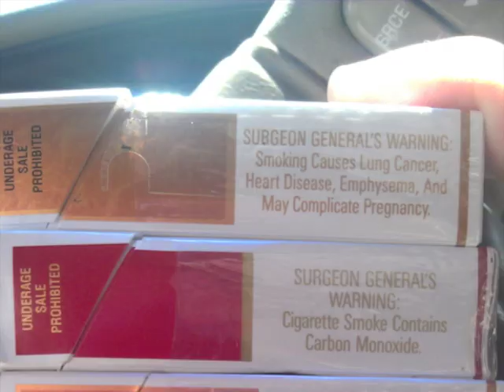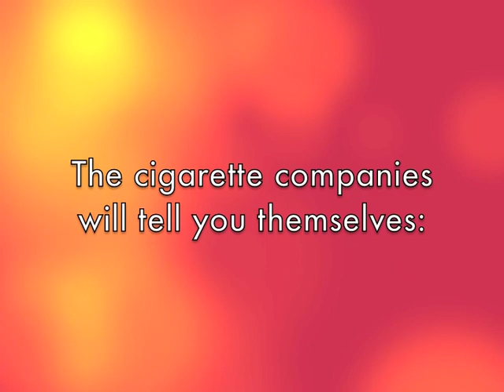Cigarettes: Advertisements vs. Warnings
Cigarette advertisements opposed to the warning labels on cigarette boxes from around the world